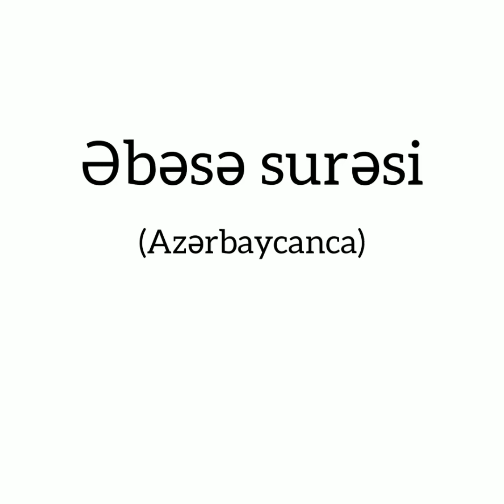80. Əbəsə surəsi (Azərbaycanca)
80. Əbəsə surəsi
"Qaşqabağını tökdü" surəsi, 42 ayə,

1. O qaşqabağını sallayıb üzünü yana çevirdi.

2. Yanına bir korun gəlməsinə görə.

3. Nə bilirdin ki, bəlkə o günahlardan təmizlənəcəkdi

4. və yaxud nəsihət dinləyib faydalanacaqdı.

5. Nəsihətə ehtiyacı olmayana gəlincə isə,

6. sən ona diqqət yetirirsən.

7. Onun təmizlənməməyinin sənə bir dəxili yoxdur.

8. Səy göstərib sənin yanına gələn,

9. Allahdan qorxan kimsəyə gəlincə,

10. ona məhəl qoymursan!

11. Xeyr! Şübhəsiz ki, bu, bir nəsihətdir.

12. Kim istəsə, qoy onu xatırlayıb ibrət alsın.

13. Bu Quran kəramətli səhifələrdədir,

14. yüksək və pak səhifələrdədir.

15. Bu səhifələr elçilərin əllərində,

16. möhtərəm və müti olanların əllərindədir.

17. Qoy ölsün kafir insan! O necə də nankordur!

18. Qoy baxıb görsün Allah onu nədən yaradıb?

19. Allah onu nütfədən yaratdı və müəyyən şəkildə formalaşdırdı.

20. Sonra da onun yolunu asanlaşdırdı.

21. Sonra onu öldürüb qəbirə yerləşdirdi.

22. İstədiyi bir zaman onu dirildəcəkdir.

23. Xeyr! O, hələ də Allahın ona buyurduğunu yerinə yetirməmişdir.

24. Qoy insan yediyinə diqqət yetirsin bir az!

25. Həqiqətən, yağışı bol-bol Biz yağdırırıq.

26. Sonra da yeri çat-çat yarıb

27. orada taxıl yetişdiririk.

28. Habelə üzüm və yonca,

29. zeytun və xurma ağacları,

30. sıx-sıx bağlar,

31. meyvələr və otlar da bitirdik.

32. Bu nemətlər sizin istifadəniz və mal-qaranızın faydalanması üçündür.

33. Qulaqbatırıcı bir səs gələndə –

34. o gün insan qaçacaq öz qardaşından,

35. anasından, atasından,

36. arvadından və övladlarından!

37. O gün onlardan hər birinin yetərincə işi olacaqdır.

38. O gün neçə-neçə üzlər parlayacaq,

39. güləcək və fərəhlənəcəkdir.

40. O gün neçə-neçə üzlərə toz-torpaq hopacaq,

41. onları zülmət bürüyəcəkdir.

42. Məhz onlardır kafirlər, günahkarlar!